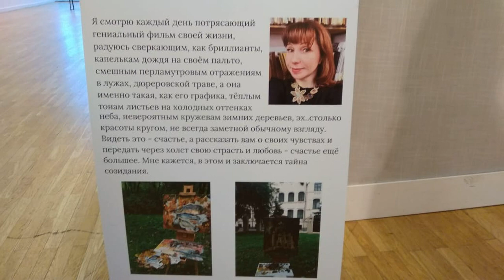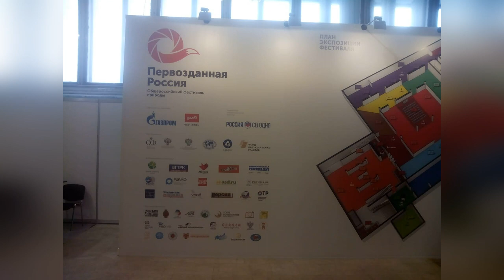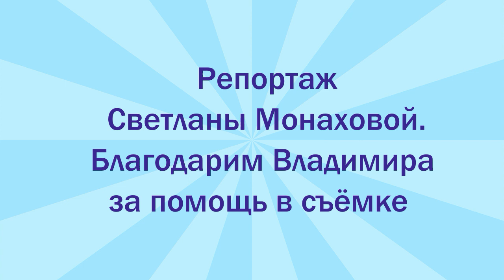Какие выставки можно посмотреть в ЦДХ.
Арт вести от Светланы Монаховой.